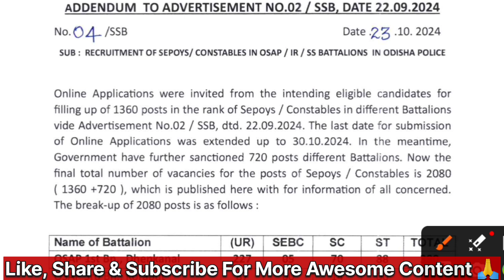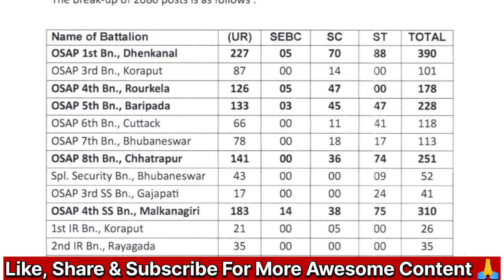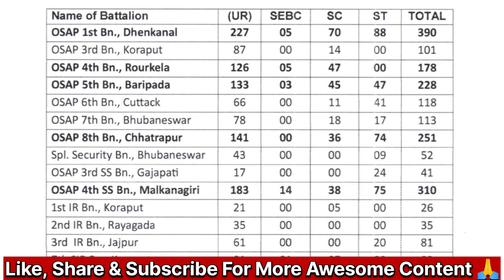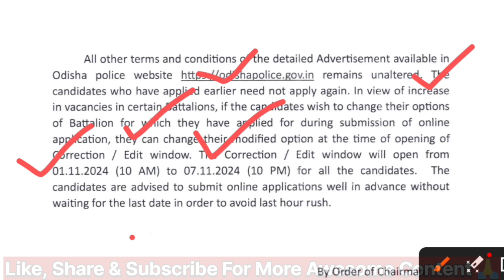IRB OSAP Vacancy Increased | 2080 ପଦବୀ | କେମିତି Change କରିବେ Battalion